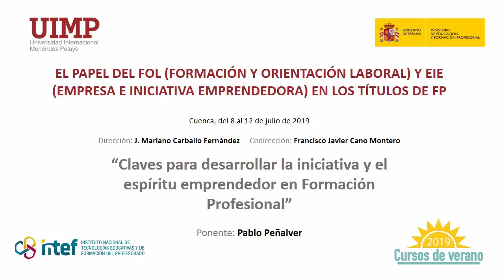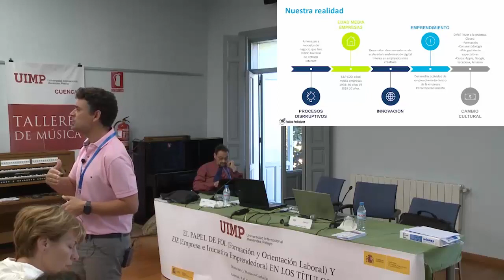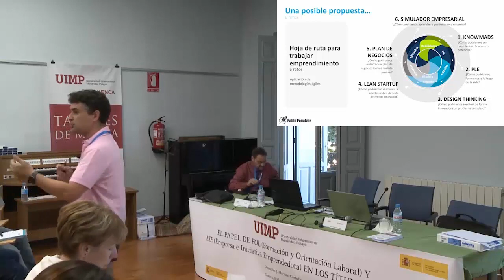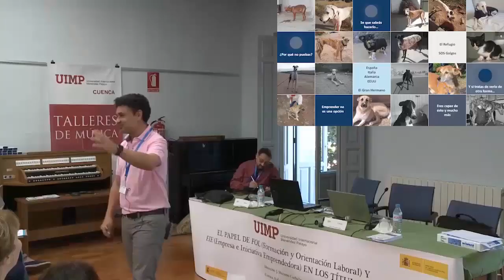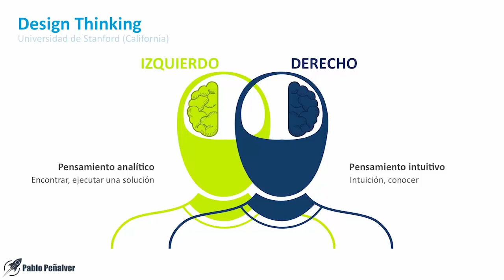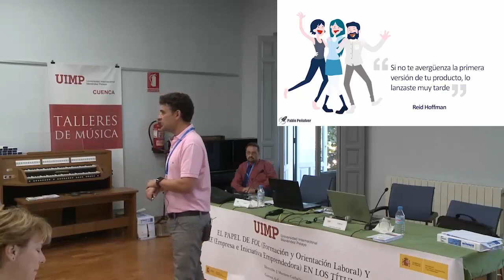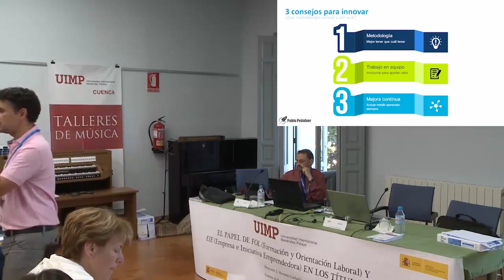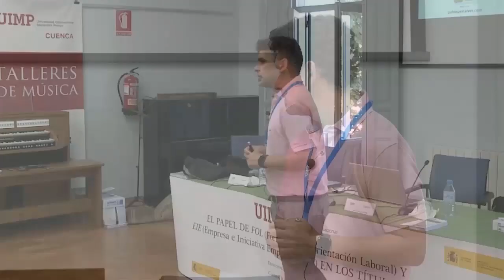4 Claves para desarrollar la iniciativa y el espíritu emprendedor en Formación Profesional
Ponente: Pablo Peñalver